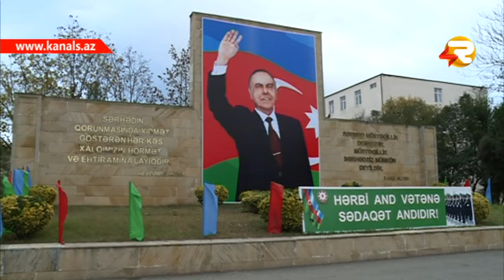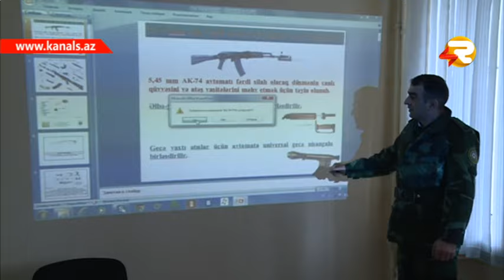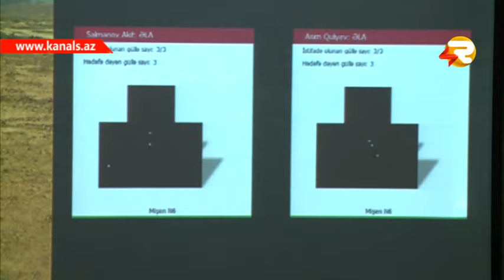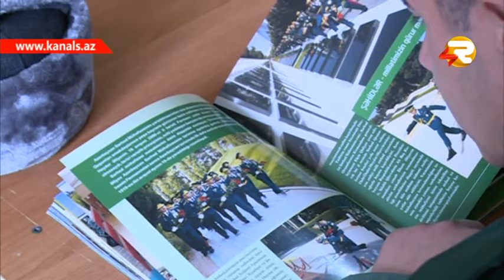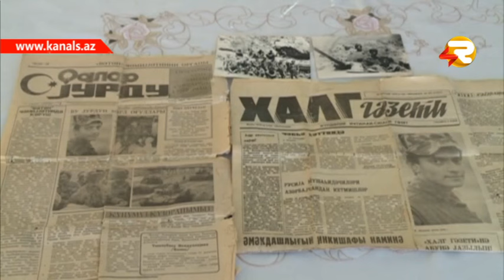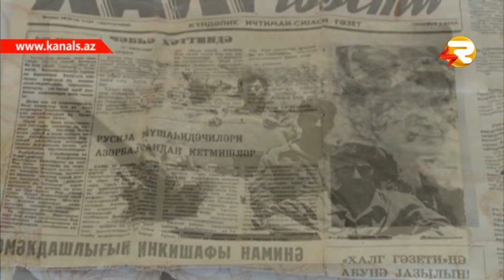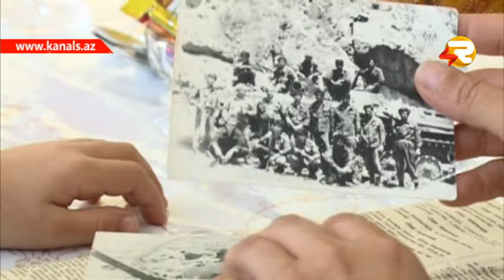ESGER 40-CI VERILIS DSX GOYTEPE